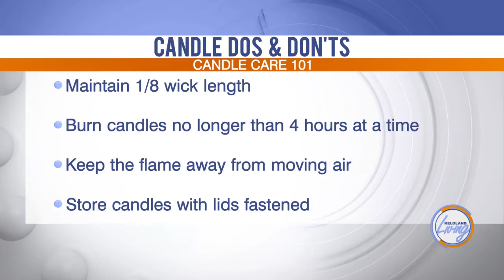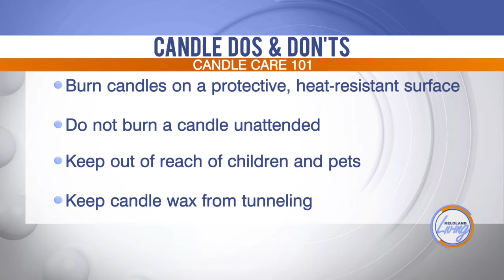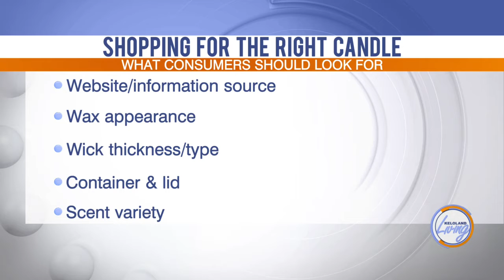KELOLAND Living: Candle care tips